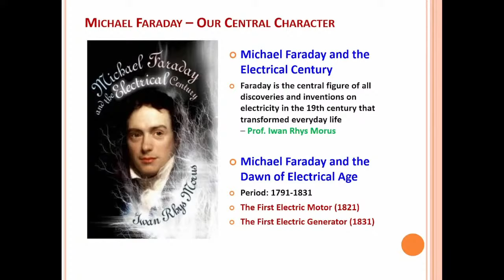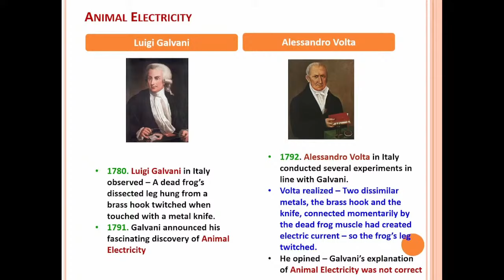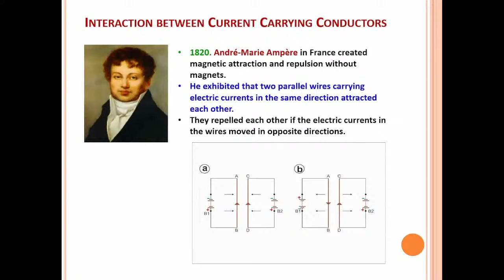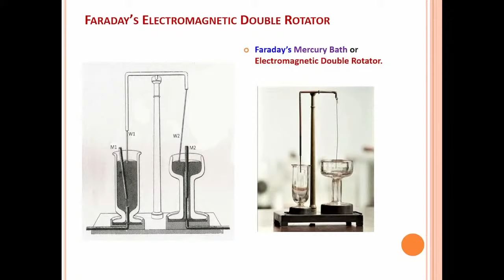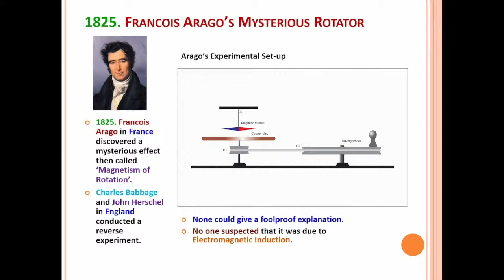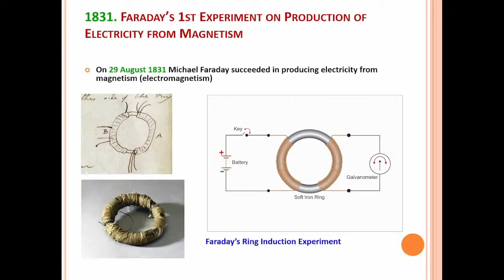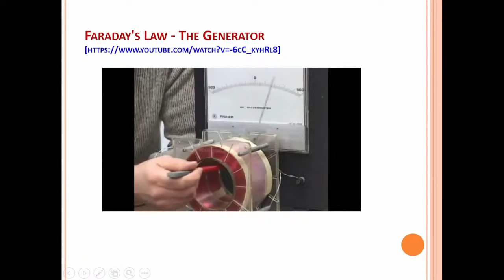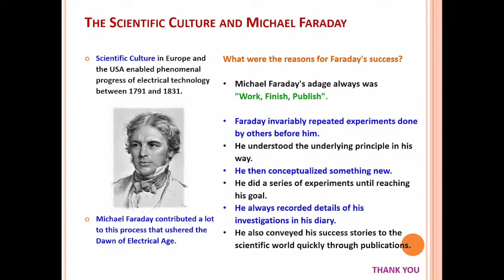International Day of Scientific Culture - Michael Faraday and the Dawn of Electrical Age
Popular Lecture
Topic: Michael Faraday and the Dawn of Electrical Age
Speaker : Dr. Jayanta Sthanapati, Former Deputy Director General, National Council of Science Museums